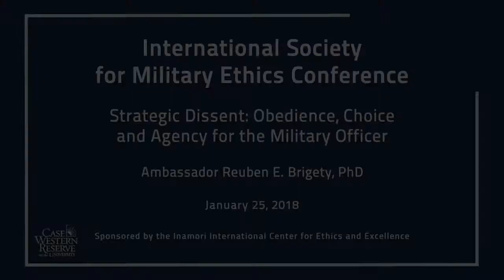International Society for Military Ethics Conference: Ambassador Reuben Brigety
International Society for Military Ethics Conference
Strategic Dissent: Obedience, Choice and Agency for the Military Officer
Ambassador Reuben E. Brigety, PhD